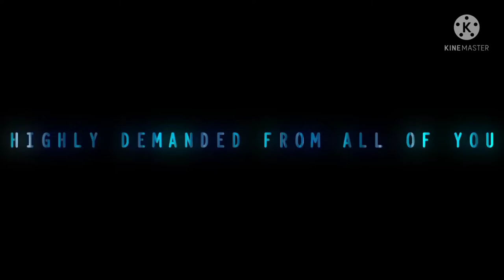Badge99,Ruok ff vs Raistar vs -3D Animation video 🔥🔥 3d effect montage ||🔖BGM PHACTORY 🔖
BADGE99 ,RAISTAR VS RUOK FF 3D ANIMATION 🔥🔥 VIDEO
||🔖BGM PHACTORY 🔖